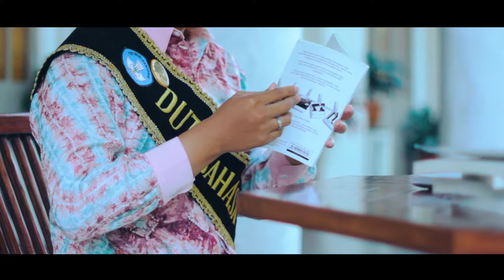Duta Bahasa Nasional - Yogyakarta 2017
Keberhasilan saya dan Atik dalam menorehkan sejarah menjadi Duta Bahasa Nasional Terbaik I pun kini sudah mencapai babak akhir dari satu tahun pengabdian. Saatnya kami turun tahta dan memberikan tongkat estafet kepada penerus kami. Bersama dengan gelar Duta Bahasa Yogyakarta, pencapaian kamipun menjadi warisan yang kami berikan kepada Duta Bahasa Yogyakarta setelah kami.
Siapakah Duta Bahasa Yogyakarta selanjutnya?
Siapakah yang akan meneruskan perjuangan kami di panggung Nasional?
Akankah mereka kembali mencatatkan nama mereka beserta dengan nama besar Yogyakarta di Kementerian Pendidikan dan Kebudayaan Republik Indonesia?
Siapapun mereka, bagaimana pun hasilnya, Jaya selalu Yogyakarta!